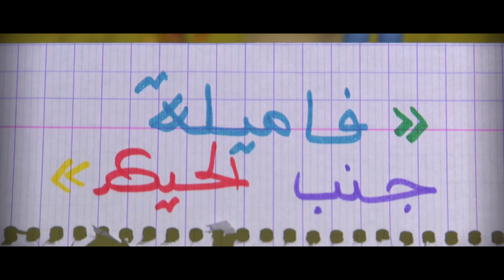No Vaseline Fatwa # 30قبل ما يلبس اللحية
No Vaseline Fatwa # The Prequel
Trash-fuck-off chronique de Hicham Lasri

Pendant 10 ans, Moujahid s’est caché dans une grotte quelque part dans les montagnes d’Afghanistan pour continuer la lutte contre l’envahisseur américain. C’est là où il a découvert internet et a commencé à partager ses pensées, ses états d’âmes, ses coups de gueule et sa vulgarité et ses Fatwa.  Le sens prodigieux de la litote de Moujahid n’a de comparable que sa capacité faramineuse à tisser des métaphores alambiquées. Pendant ses dix ans en isolation, en plus d’internet et de la gratuité des Fatwa, il a découvert aussi la Vaseline.
Bienvenue Dans No Vaseline Fatwa !
Attention terrain glissant.

Ames raffinées, têtes bien pensantes, hypocrites à la petite semaine, 3abbadine Le7rira et démagogues de tous bords s’abstenir de perdre leur temps avec ces chroniques qui s’adressent aux gens qui ont un creux d’estomac dans la tête et des chevilles carrées dans un monde de serpillières.

Avec Salah Bensalah - Mohammed Khouyi - Malek akhmiss - Zineb Samara - Hicham Kababi...

Production L. chraibi
scénario Y. Karami
Montage Y. Hamani
ReCut : Ali El Kadiri
image M. gharbale

basé sur le téléfilm de Hicham Lasri - La Famille Marche à l'ombre.
2M production - 2010
le réalisateur remercie Soread 2M pour sa contribution à sa démarche d'artiste plasticien en se réappropriant les images d'une oeuvre préexistante.

©Hicham Lasri – Fuck-off productions 2016